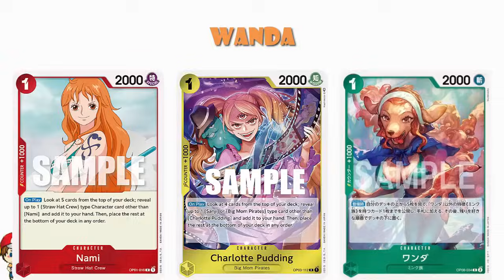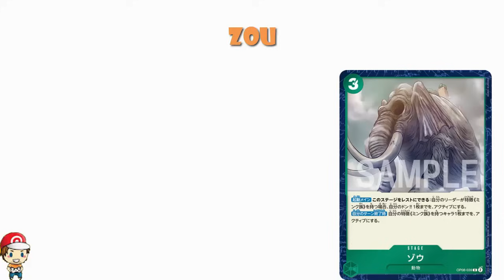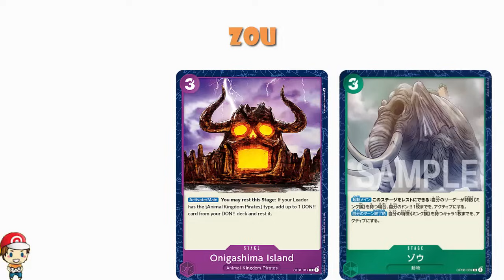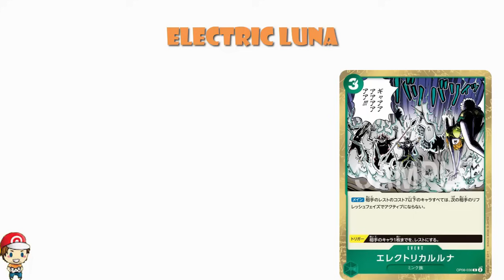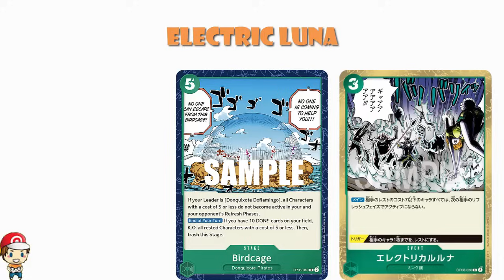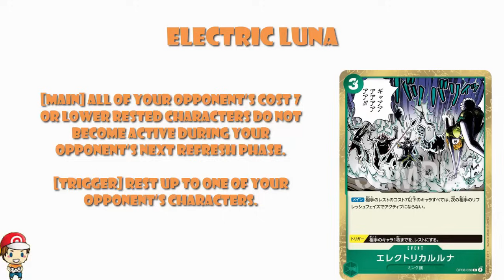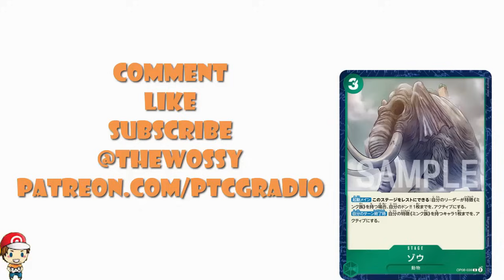Minks Just Got Soooo Much Better! Exciting New Reveals from OP-08 (2 Legends)! (One Piece TCG News)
I wasn't that excited for Minks. I might be changing my mind! Come see!